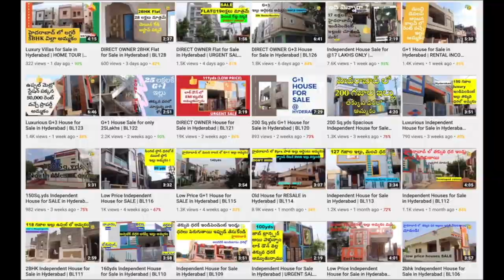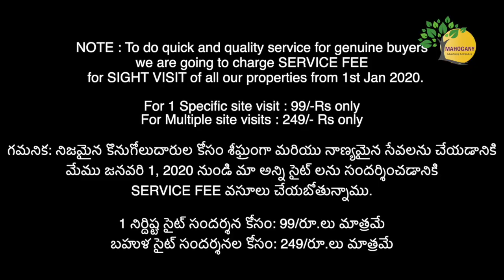100yds Independent house for sale in Hyderabad | BL192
100yds Independent house for sale in Hyderabad | BL192

Location : Boduppal

1 నిర్దిష్ట సైట్ సందర్శన కోసం: 99/రూ.లు మాత్రమే